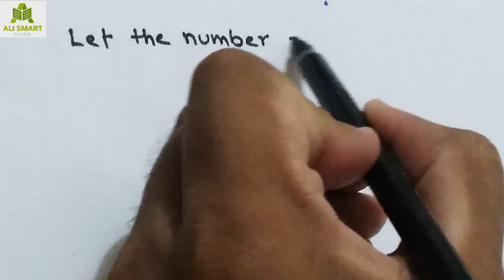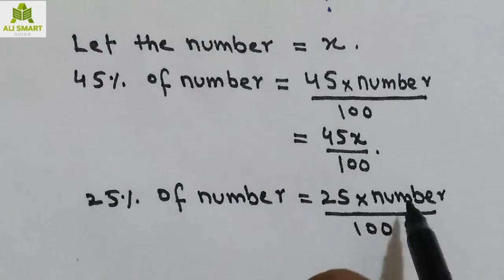the difference between 25% and 45% of a number is 120 what is the number